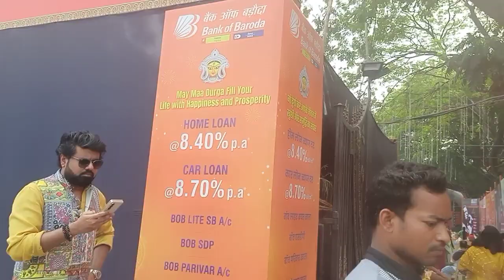Abhijit Bhattacharya's Lokhandwala Complex Durga Puja 22/10/2023